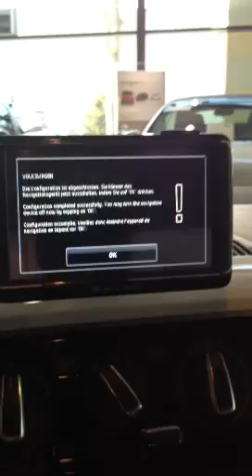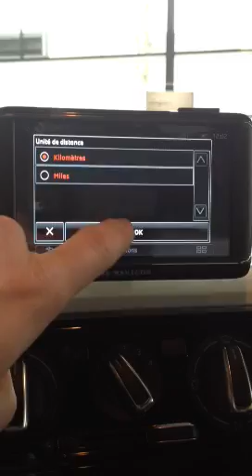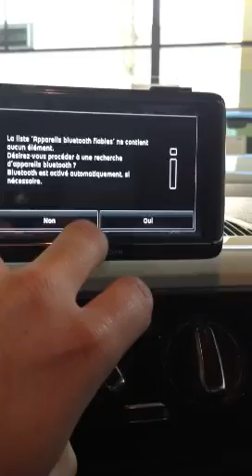Maps+more on Vw Up!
Première utilisation du GPS maps And more